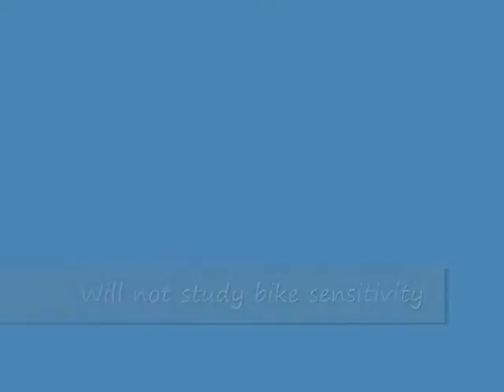LED Traffic Light Study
On August 1`3, 2009, Earl Meyer, joined by Tom Kotay, Jon Fitzkee, Kris Troup, and Lee Meyer, presented an LED Traffic Light Study grant proposal.  33 of the countys 100 traffic lights will be converted to LED lights, which will be brighter, last longer, and save energy costs for eleven municipalities.  For the time being, Liquid Fuels funds will be targeted to pay for the project.